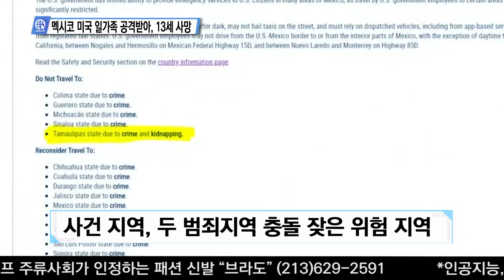멕시코 미국인 일가족 공격받아, 13세 사망